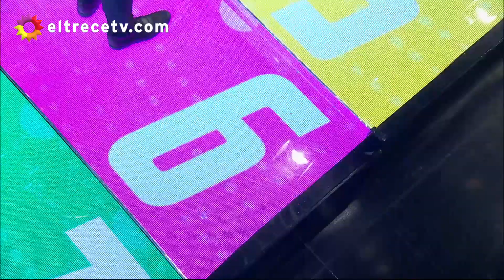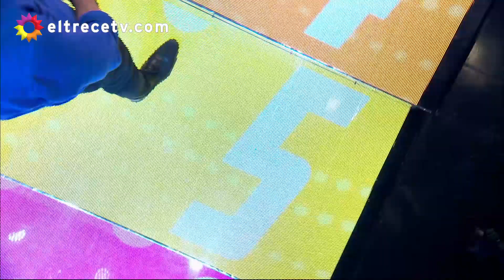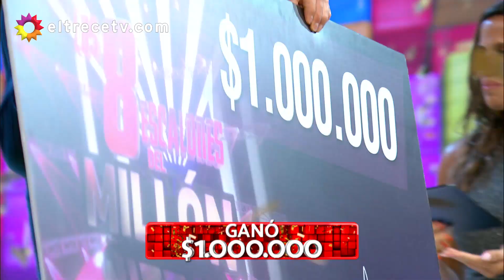Los 8 escalones del millón - Programa 10/11/21 - Invitado: DANIEL BALMACEDA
Programa emitido el miércoles 10 de noviembre de 2021 en eltrece.